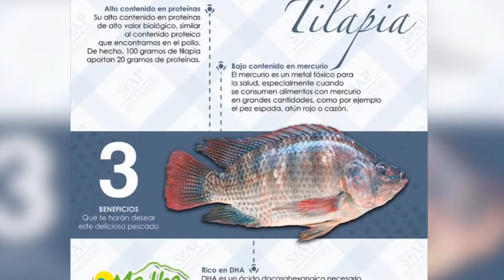FILETERAS DE ARTEAGA MICHOACÁN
Les compartimos este pequeño reportaje de las fileteras del municipio de Arteaga ubicadas en la tenencia de las Cañas y la ranchería de la Vinata. Los invitamos a que consuman lo que el municipio produce, el servicio en estos lugares es de lunes a viernes de 11:00am a 8:00pm el kilo de filete lo pueden encontrar en $50 pesos, el kilo de mojarra de $25 a $35 pesos dependiendo el tamaño!! 🐠